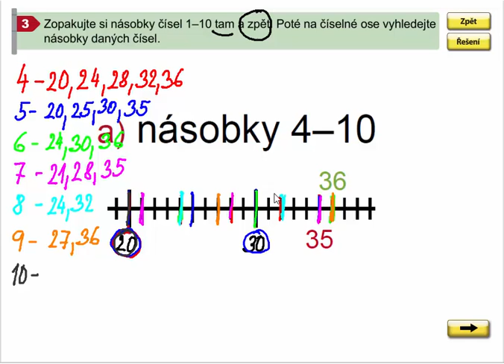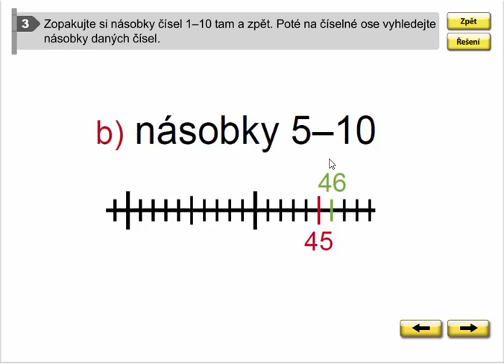Násobení a dělení (vyhledávání násobků), Matýskova matematika pro 4.ročník, 1. díl, str. 8, cv. 3